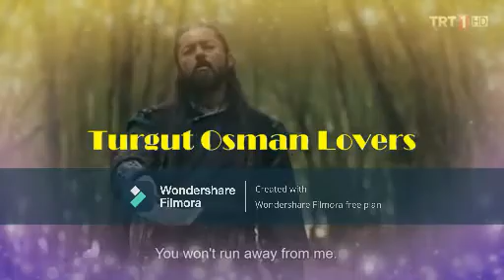Noyan VS Aris Aris Fight + Noyan Kill Aris+++Turgut Osman Lovers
Noyan fight with Aris   (Ahmad)
Noyan Kill the Aris
 Mongolian Theme Song
Turgut Osman Lovers